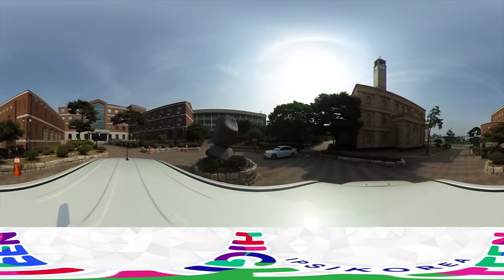[하이틴TV] 360 캠퍼스 - 평택대학교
105년의 역사로 또다른 100년을 준비한다 평택대학교
평택대학교의 캠퍼스를 다양하게!